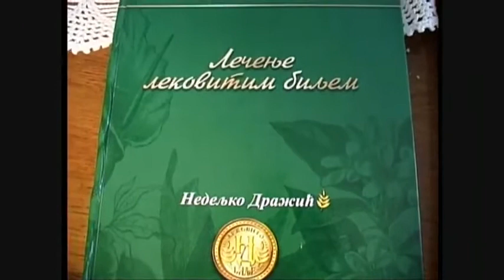Nedeljko Dražić svedočenja 2010 (5)